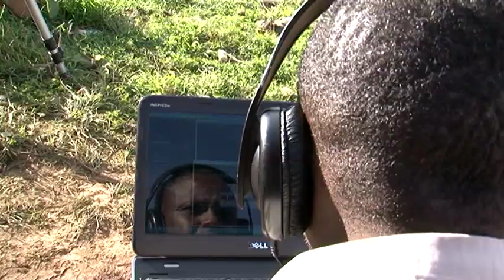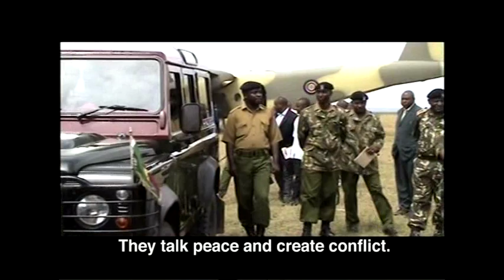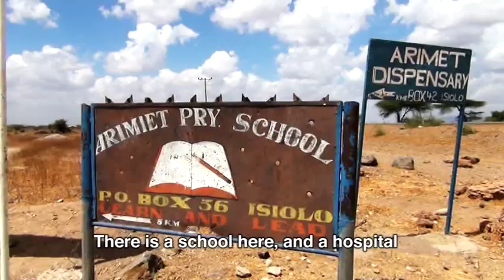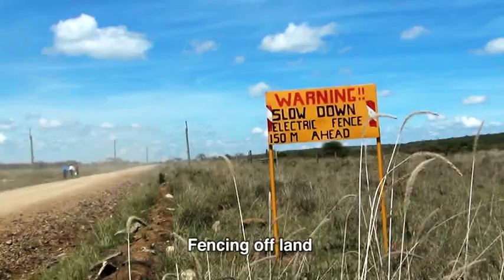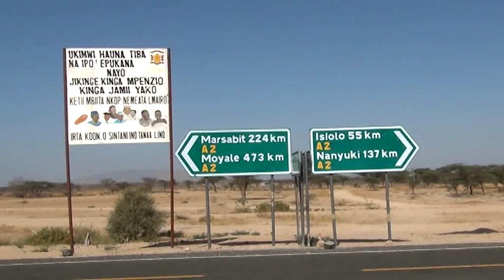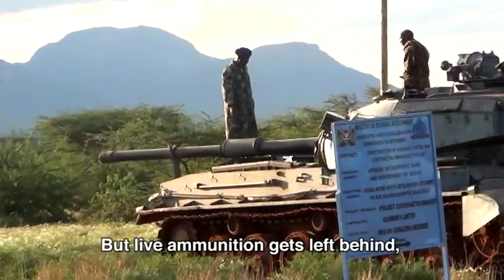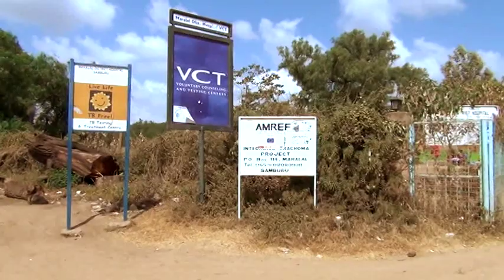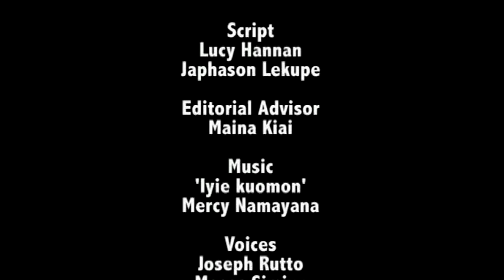No Man's Land Ni Yetu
It is a unique insider-look at state neglect, where successive governments have talked peace, while fatally arming the communities of Northern Kenya.